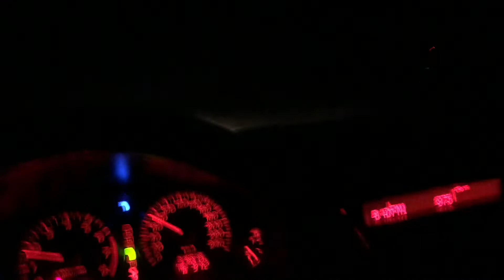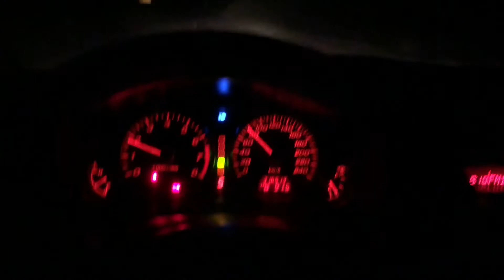Ajj gym start krti